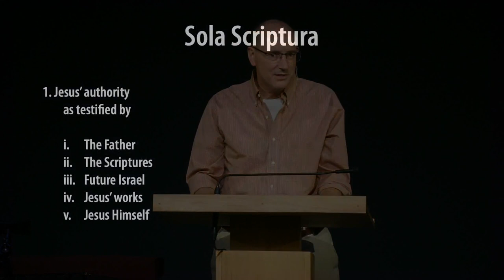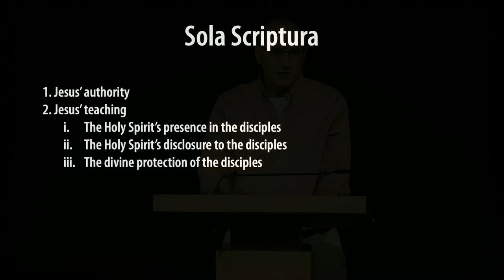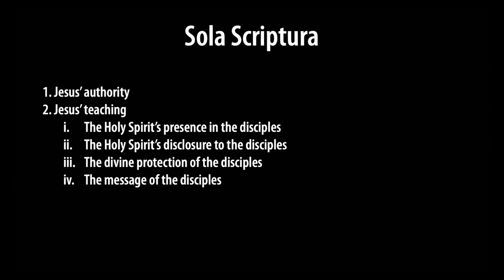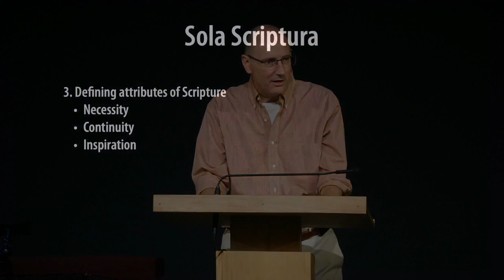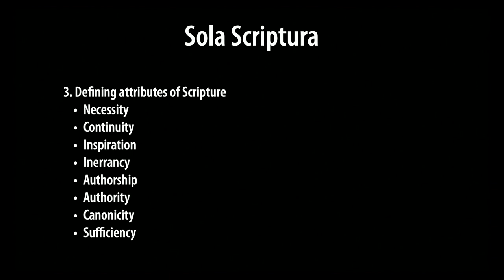Scripture Alone - Scott Demarest - Grace Bible Church - 10/1/23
Title: Scripture Alone
Series: Equipping Hour
Preacher: Scott Demarest